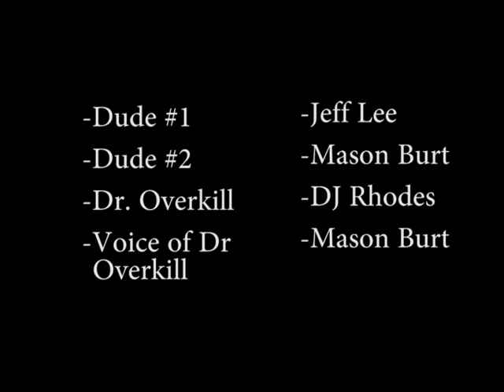DrQuesadilla Productions - "SUPERDUDES"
An independent film project I did for an A/V Tech class; the footage was recorded rather hastily but writing the soundtrack and doing post production was less hasty a process.

Is the ability to do chores to the extreme enough for these blokes to take down Dr. Overkill and his doomsday plans?

Directed by Mason Burt and DJ Rhodes
Featuring Jeff Lee
Soundtrack by Mason B